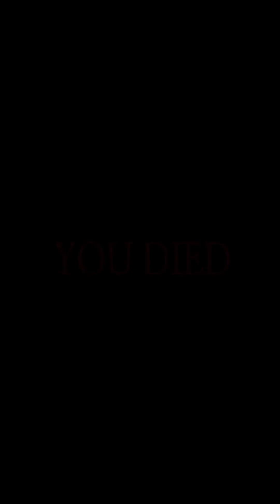Nonomen funny video😂😂😂 BEST Nonomen Funny Try Not To Laugh Challenge Compilation 🤣